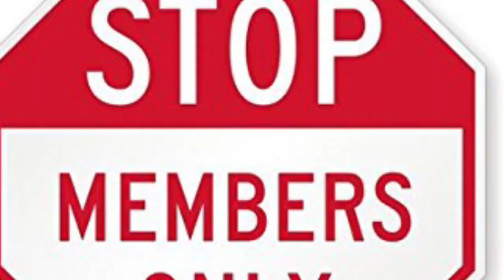SIISDET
Sociedad Internacional en Investigación Salud, Desarrollo Empresarial y Tecnologías - SIISDET.
Integramos a personas a nuestro objetivo de diferentes disciplinas y ciencias de la salud con un orden común que es promover la educación médica continua en investigación, salud, desarrollo empresarial y tecnologías al estudiante de la salud, médico general, profesionales con maestrías, especialistas y subespecialistas en disciplinas; de la medicina basada en la evidencia, medicina alternativa, medicina natural, medicina integrativa, medicina complementaria. Ademas, integramos a emprendedores, educadores, licenciados en salud internacional, activistas en derechos humanos y del derecho médico por sus  valiosos trabajos en seguridad, medio ambiente brindando espacios para discernir, construir, intercambiar, proponer, debatir, mostrar sus ideas, trabajos de investigación, aportes a la salud mundial con el desarrollo de progreso empresarial, nuevas tecnologías en medicina de avanzada, mejorar el bienestar y la calidad de vida en la humanidad.
SIISDET ayuda desde sus comienzos en servir a la humanidad, con amor y entrega de nuestros integrantes que los escogemos por su excelencia y nos ayudan como referentes internacionales o regulares entregando sus experiencias y méritos; que a todos los caracterizan, y nos dirigimos con una conciencia dedicada, fortaleciéndose y formándose en un club de amigos que lo llamamos Sociedad Científica Internacional y Empresarial porque estamos integrados con el propósito de ayudar los deberes y derechos de nuestros profesionales con categoría intelectual y social, por la preparación de sus integrantes y la finalidad de su acción, por esto, se exige a si misma en tener entrega, responsabilidad social con dignidad y rectitud internacional.